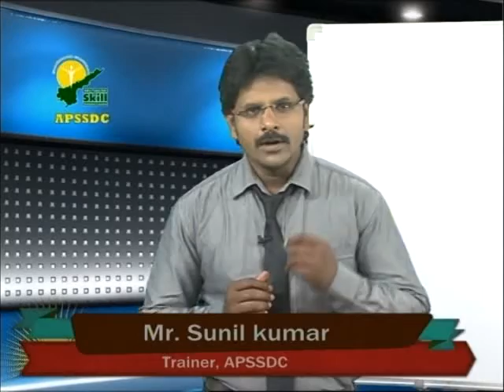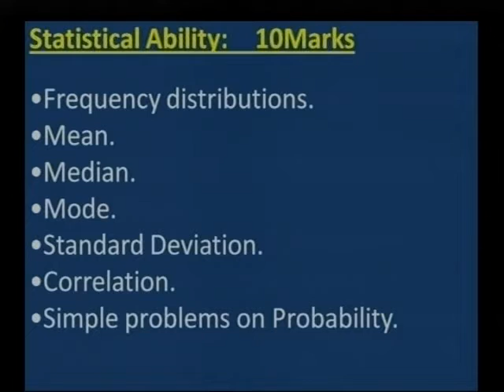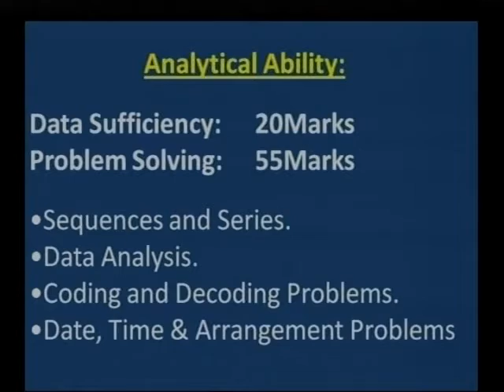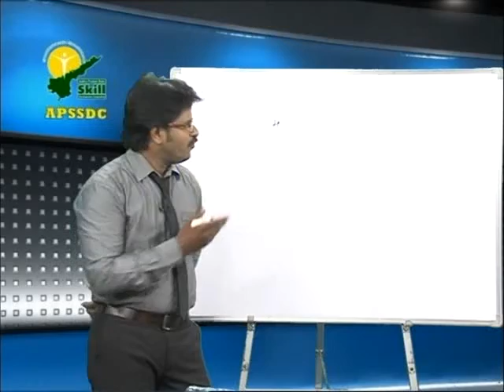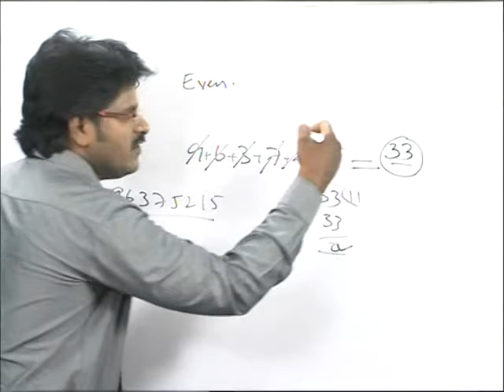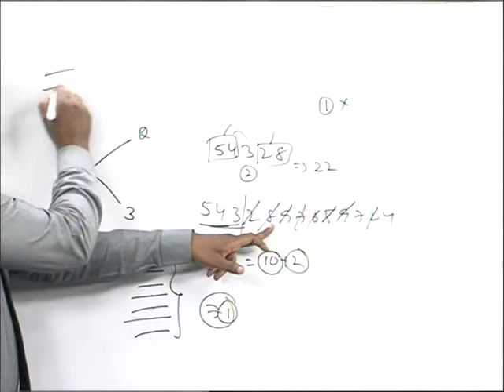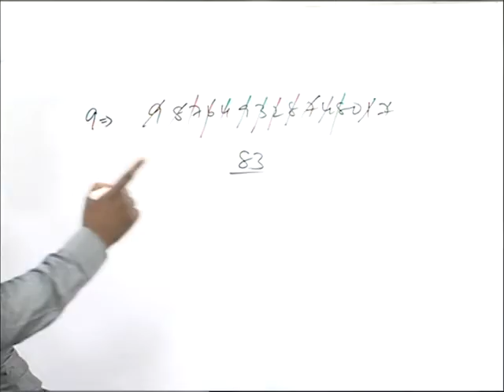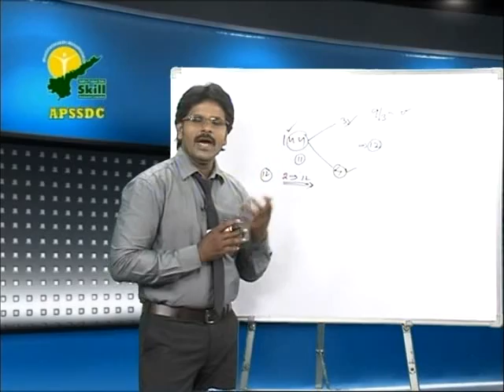MANA TV AMARAVATI II A P S S D C II AP- ICET II Pattern II10-04-2017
Time:

SAPNET - MANA TV AMARAVATI

User Department Name:
Topic Name:
Presenters Name & Designation:

Video URL Link: